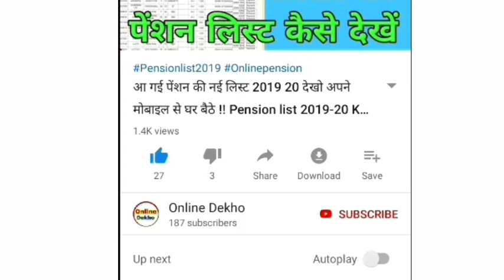सभी बेटियों को मिलेंगे ₹72000 सीधे बैंक खाते में सरकार की नई योजना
doston aap sabhi ka bahut bahut Swagat Hai online Kyon YouTube channel mein

आ गई नई पेंशन लिस्ट  2019 20  देखो